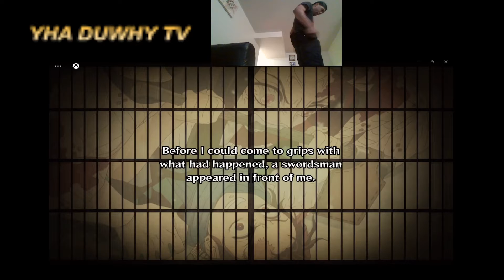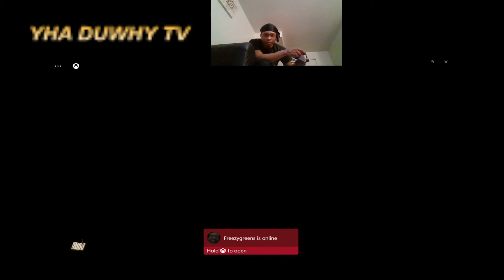Demon Slayer - Kimetsu no Yaiba -The Hinokami Chronicles Gameplay